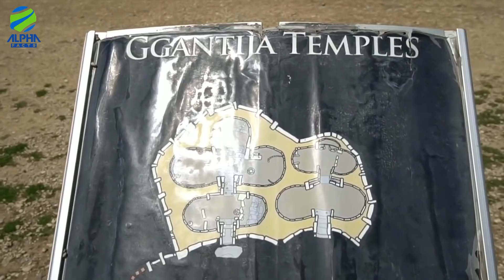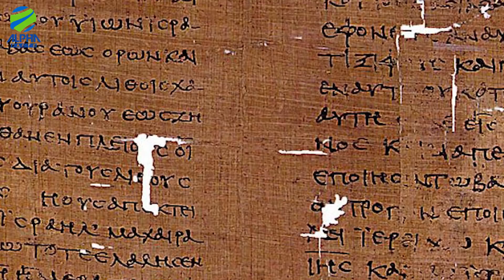10 खोजें जिनका रहस्य अब भी नहीं सुलझा | Most Amazing Archeological Discoveries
Hello friends, in this video we will be talking about some archeological discoveries that are still waiting for an official explanation, months or even years after they were first unearthed.